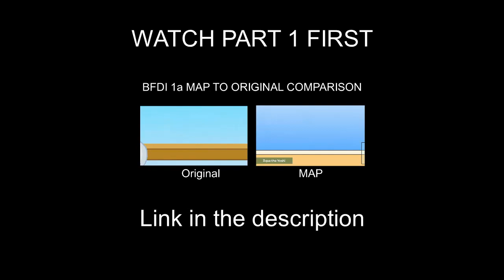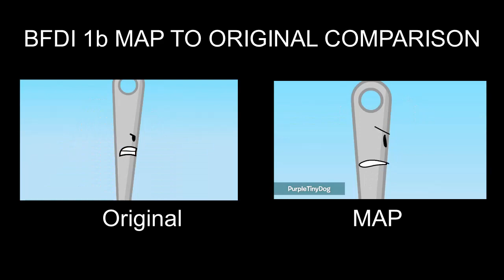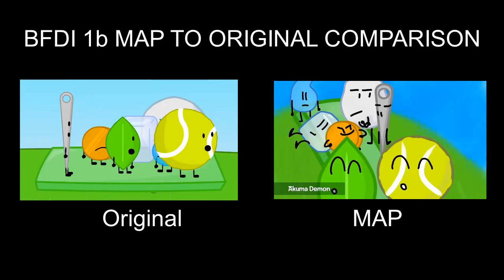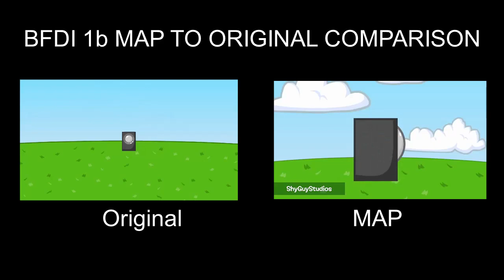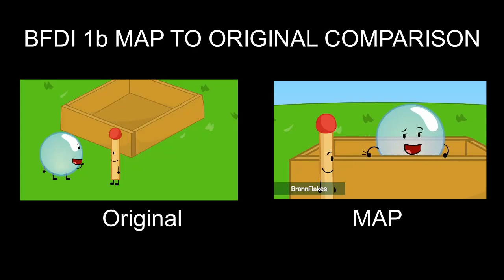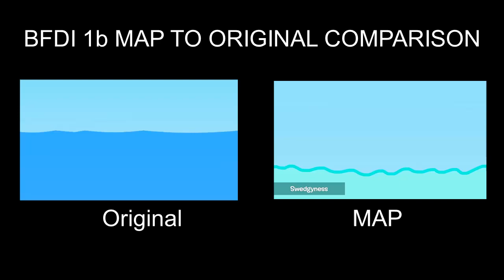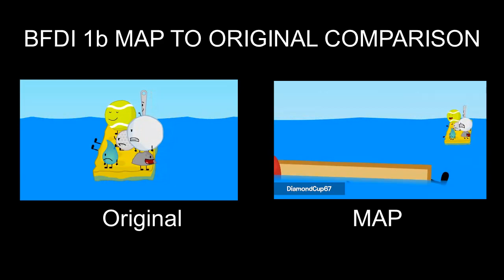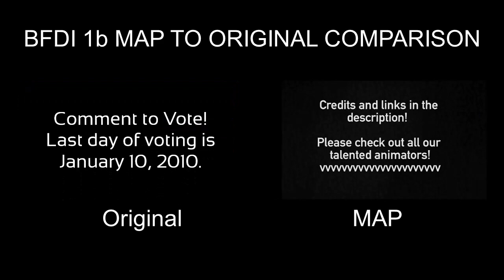BFDI 1b Comparison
BFDI (Battle For Dream Island) belongs to jacknjellify

Intro/Outro Music:

Robot Sock - You Swindler!
Robot Sock - Give Us Back Our Co Star!